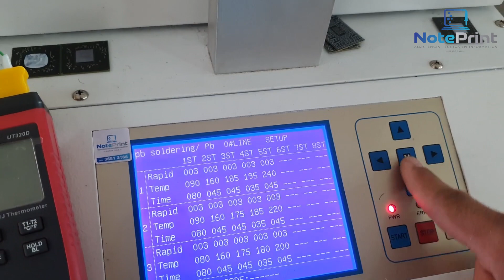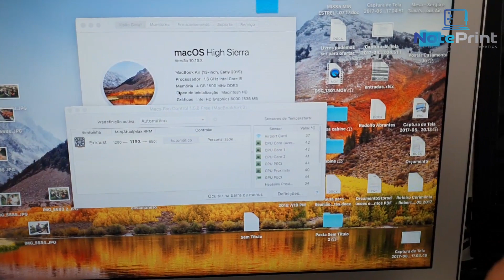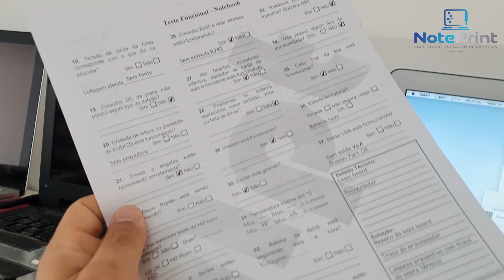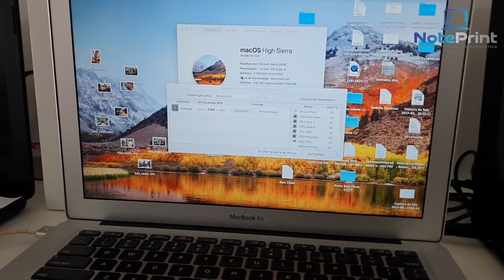RESOLVEMOS O MACBOOK AIR QUE PASSOU POR DUAS "ASSISTÊNCIAS"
Lembram do Macbook Air que havia passador por duas assistências? Então a terceira resolveu, segue link do primeiro vídeo
E se você precisa de reparo abaixo deixo as informações necessárias.

Equipamentos que realizamos reparos:
Notebook; Ultrabook; Macbook Pro e Air; All in One e Imac.

Não cobramos orçamento, orçamento totalmente gratuito.
Para maiores informações entre em contato através de um dos nossos canais abaixo:

Endereço para envio de equipamentos:
Av. 9 de Julho, 125A - CENTRO - SÃO JOSÉ DO RIO PARDO - SP CEP: 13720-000
Noteprint Assistência Técnica
Rogerio Luis Soares Fernandes – ME
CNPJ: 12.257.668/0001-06